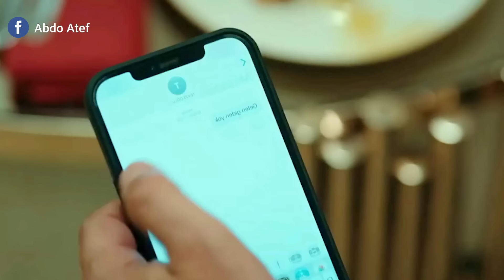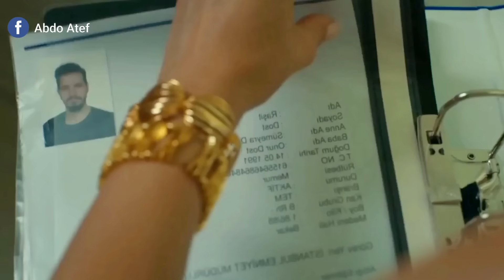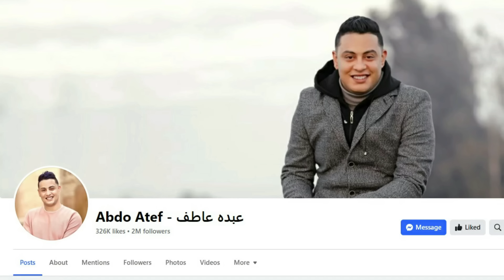" بنت بتشتغل ضابط شرطة بتسافر فى مهمه سريه مع ضابط زميلها مبتحبوش نهائى لكن مشاعرها بتتغير "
" بنت بتشتغل ظابط شرطة وبتسافر فى مهمه سريه مع ظابط زميلها مبتحبوش نهائى لكن مشاعرها بتتغير "
ملخص مسلسل فى السر والخفاء